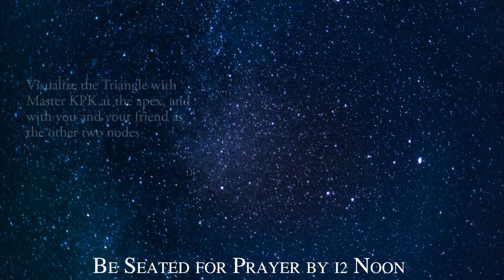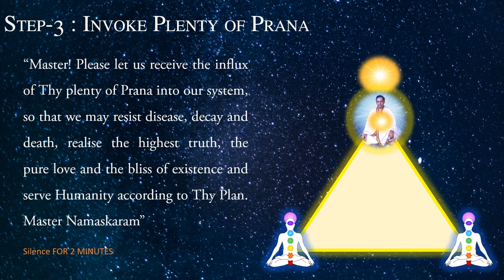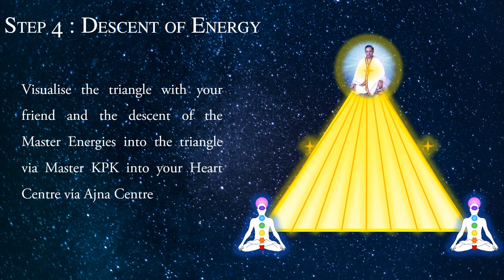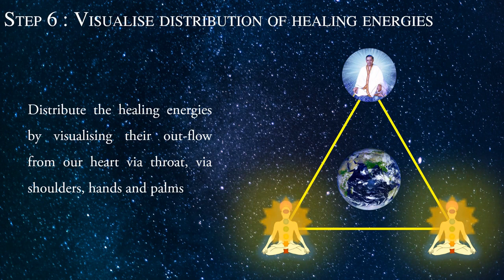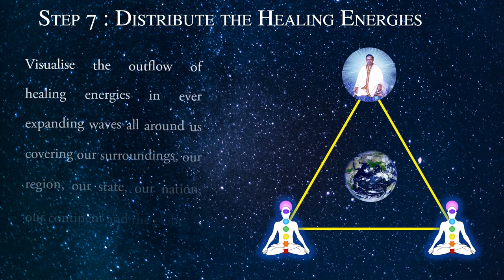World Health & Healing Order - Prayer Visualization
In view of the persisting pandemic, World Health and Healing Order (WHHO) is perceived to
neutralize the impact of the pandemic as also the raising sicknesses of various kinds.

This video serves as a visualization aid for the WHHO prayer.  Additionally one may reference the following: